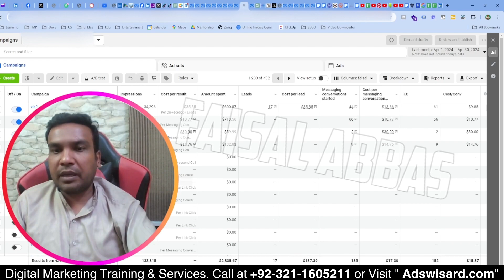Facebook Ads Case Study - Real Estate - Faisal Abbas Portfolio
Industry: Real Estate
Duration: 01 Month
Time Period: 1st Apr - 30 Apr, 2024
Leads: 17
Messages: 135
Total Conv: 152
Cost/conv: $15.32
Amount Spent: $2,335

I’m Faisal Abbas (The AdsWisard), Freelancer/Entrepreneur. I’ve been working on ads (Facebook, Google, LinkedIn, Twitter, TikTok, Snapchat, Pinterest) since 2015. Till now, I’ve completed 4000+ ads projects.

Certifications:
✔️ Meta (Facebook) Certified Media Buying Professional
✔️ Google Certified Digital Marketing and E-Commerce Professional
✔️ LinkedIn Certified Ads Professional
✔️ Google Ads Certified Professional
✔️ Google Analytics Certified Professional
✔️ Google Data Studio Certified Professional
✔️ Snapchat Certified Professional

Achievements:
✅ #1 Social Media Advertiser on PeoplePerHour
✅ Top Endorsed Freelancer of PeoplePerHour
✅ Top Rated Freelancer on Upwork
✅ Upwork Talent Scout Freelancer
✅ Ex. Top Rated Freelancer of Fiverr

Skype: rmfabbas1